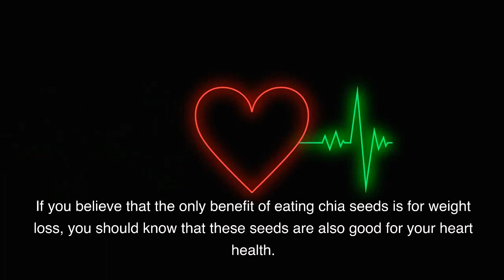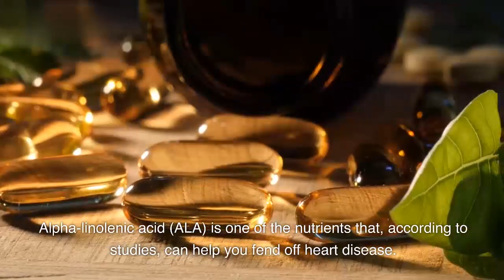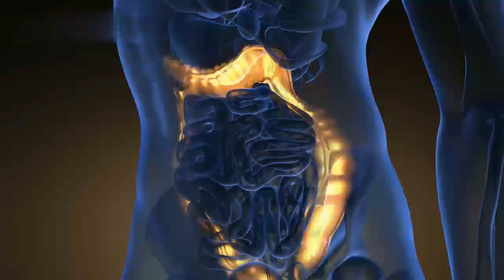USE CHIA SEEDS FOR WEIGHT LOSS | REMOVE YOUR BELLY IN 30 DAYS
Numerous studies have suggested that chia seeds can actually help you control your hunger. You can also use chia seeds to help you lose weight. These tiny black-and-white seeds are bigger than they appear; in contrast to their size, they have a number of health advantages that can help you lose weight.

It starts with putting your faith in chia seeds to help you lose weight.

Living a healthy and happy life is primarily about exercising more and watching what you eat, but chia seeds can also help you maintain a healthy lifestyle. These tiny, healthy seeds are used almost everywhere, from pudding to smoothies. You will learn about the advantages of chia seeds for your health and how to use them to reduce weight.

Uses of chia seeds for weight loss

Chia seeds, a member of the mint family known as Salvia hispanica, can be used in some foods to reduce body weight:

They can be added to your porridge.
Chia seeds can be added to smoothies.
Chia seeds can be added to a delicious custard that you make.
A spoonful of chia seeds can also be added to a glass of water to create chia seed water.
Chia seed advantages for weight loss.
Benefits of chia seeds for weight loss.

According to popular chia seed theories, chia seeds contain insoluble fibre and protein that can keep you satisfied and full all day. They couldn't therefore aid you in managing your eating disorder.

Two tablespoons of chia seeds contain 10 grammes of fibre, or about 40% of the recommended daily allowance, according to the reports. So it makes sense to eat chia seeds to lose weight.
Chia seeds are the missing piece in your weight loss puzzle because these amazing littlest ones have properties to make your gut system healthy, which is mandatory to maintain a healthy weight.

Other than dietary fiber, chia seeds also have other healthy properties, such as:

Antioxidants
Vitamins and minerals
Protein, and
If you believe that the only benefit of eating chia seeds is for weight loss, you should know that these seeds are also good for your heart health. Chia seeds, which are rich in omega-3 fatty acids, are one of the foods that can also be good for your heart health.

The alpha-linolenic acid (ALA) found in chia seeds makes up the majority of the omega-3 fatty acids. Alpha-linolenic acid (ALA) is one of the nutrients that, according to studies, can help you fend off heart disease.

Chia seed benefits for sexul health.

This incredible food can help you boost your libido if you lack sex desire. Thanks to the fatty acids in chia seeds, which serve as the building blocks for hormones, the nutrients in chia seeds can also help increase testosterone levels in addition to libido.

Chia seed advantages for women.

These amazing little seeds are useful not just for men but also for women. As was already mentioned, chia seeds are a great source of fibre, which has amazing health benefits for your body. This nutritious food has many health benefits for pregnant women because they are more likely to be diagnosed with diseases like piles and constipation. Chia seeds have a number of health advantages besides relieving constipation.

Best  to loss weight
Why ought boys to receive all the advantages? Chia seeds are a good choice for pregnant women or any other woman who is dealing with weight issues. These seeds will keep your digestive system in check, which will provide you with the ideal opportunity to lose some weight. In order to see yourself in "slim mode," you should eat the best chia seeds for weight loss.

protects against early ageing
Antioxidants, a nutrient that aids in repairing skin damage and thereby delays premature ageing, are abundant in these seeds. These seeds can also enhance the beauty of your skin by raising collagen levels. Another excellent option for looking younger is to choose chia seeds for weight loss because they are loaded with beneficial nutrients.

These seeds are also helpful in treating PCOD, one of the most dangerous diseases that affects women. Additionally, you can control your PCOD by taking the ayurvedic drug Nari Jeevan Jyoti.

How to consume chia seeds to lose weight
Chia seeds are best added to a variety of foods, including custard and porridge. Because consuming chia seeds in the morning is the best time to lose weight, you can do so for quick and natural results by drinking chia seed water.

Chia seed dosage per day for weight loss
According to experts, two tablespoons of chia seeds per day are more than enough to aid in weight loss.

How to consume chia seeds in the morning to lose weight
Making chia seed pudding for breakfast in the morning or blending them with milk are two ways to consume these seeds.